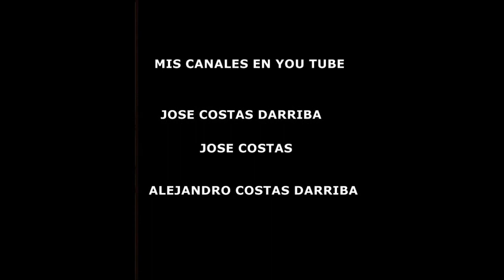100 Greatest World Cinema Themes